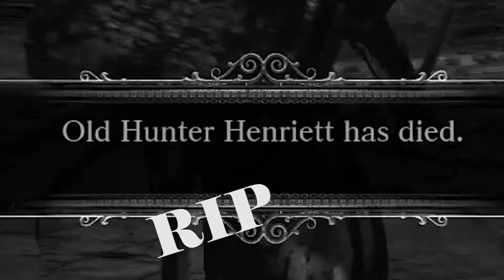Bloodborne - Finale - The Man Born From Blad!!!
And here we are at the final episode of our Bloodborne series. For his last battle Percy faces down his Grandpa and Howls at the Blood moon.

We hope you've enjoyed watching us fumble our way through Bloodborne as much as we enjoyed doing the fumbling.

Mannetjie Mannetjie out!!!